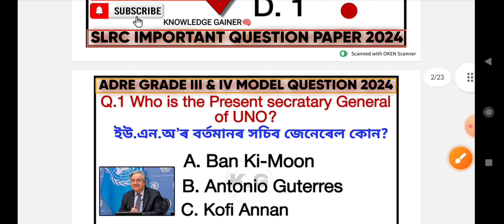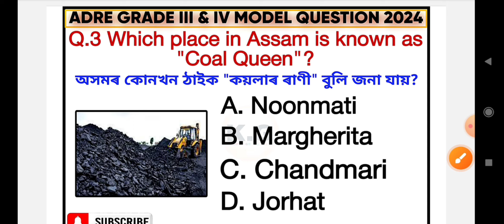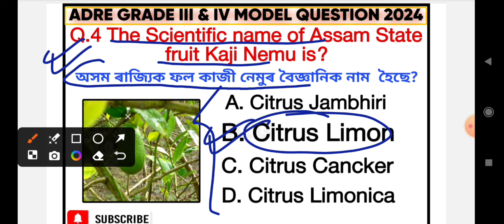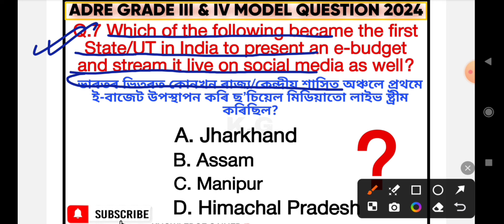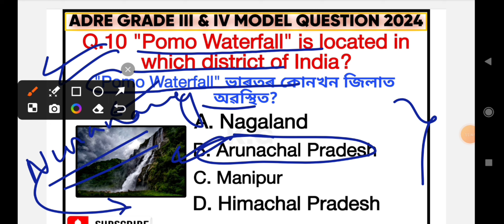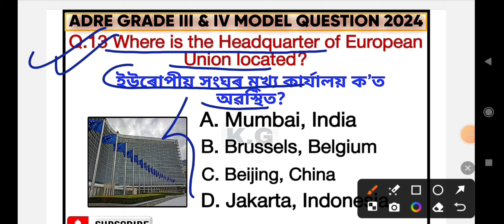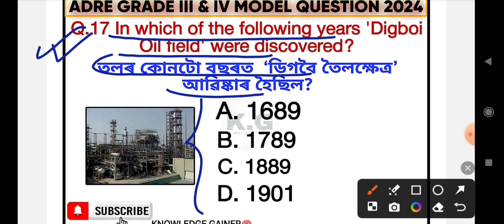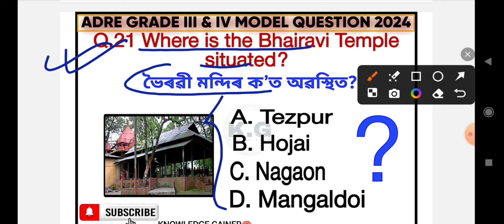ADRE 2.0 Model Question Paper Part-15 Marathon Class Gk/Gs SLRC 2.0 2024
ADRE GRADE III&IV MODEL PAPER
PART-1 to PART-14 Explanation Videos

ADRE PREVIOUS YEAR QUESTION PAPER SOLVED VIDEO -

ADRE Model Question Paper 2024  | ADRE GRADE-III & GRADE-IV | Slrc assam exam